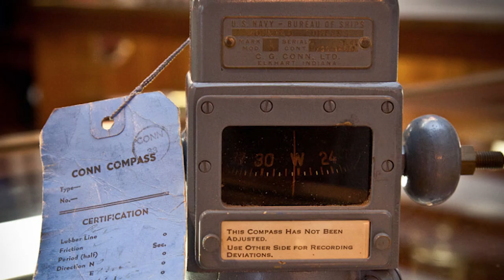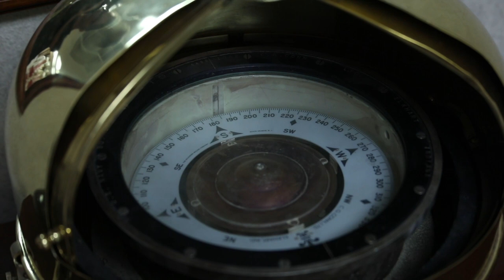Conn Selmer C.G. Conn Meet Lois Wernicke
We all know C.G. Conn, Inc. as *the* standard-setting instrument manufacturer of its time, but few are aware of the patriotic transformation the company made in 1942 to support of our armed forces during WW II. Sit back and enjoy a remarkable story SHARED by Lois Wernicke who was part of this important chapter in C.G. Conn’s history; it represents a metaphorical picture worth an infinite number of words...ENJOY.

During the first World War, Conn made band instruments for the army, but they were a small part of the overall production. Most of the instruments that left the factory were destined for town bands. However, in 1942, Conn converted the factory for the war effort. Old machinery was literally pushed into a corner while the plant was tooled for producing high precision navigation instruments including intricate mechanisms such as the gyro-horizon for aircraft, the Naviscope which enabled convoy ships to maintain position during complicated night evasion maneuvers, and refinements on magnetic compasses for the Navy.

The Navy E Award was an honor presented to manufacturers during World War II whose factories achieved "Excellence in Production" of war equipment. The award was created to encourage industrial mobilization and production of wartime materials. By the end of WWII, the Navy E Award had been earned by only five percent of the more than 85,000 companies involved in producing materials for the U.S. military's war effort.

A special thanks to Scott Laird (CSI MAC track-2018) who told us about Lois Wernicke during a factory tour this summer as well as Karen Cross, Executive Assistant at Conn-Selmer’s Division of Education, who reached out to Lois Wernicke and set-up a time for her to swing by the factories and corporate headquarters for an interview.